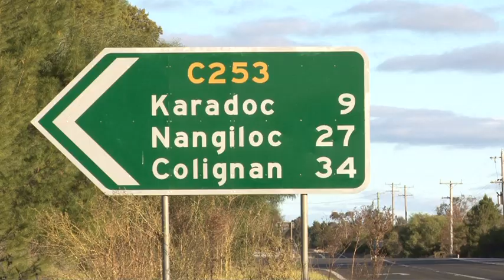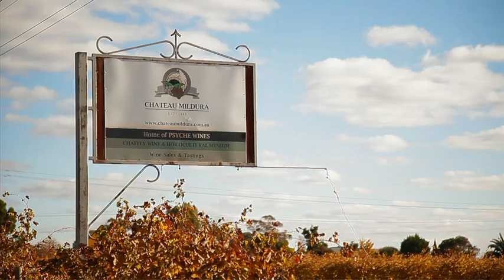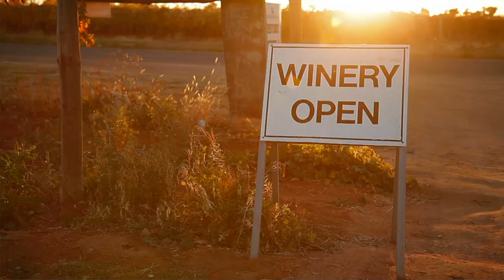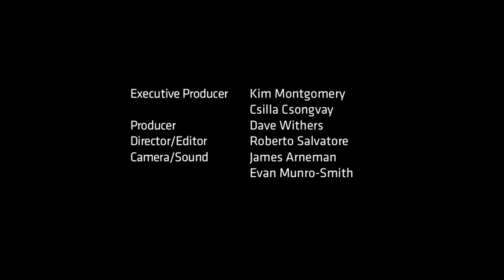Grapes and wine: a family tradition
The proud custodian of an important heritage building and one of Mildura's first vineyards.

Created in 2012 as part of the Memory And Place program 'ACMI in the Regions: Stories from Mildura', with support from the Victorian Government, through Arts Victoria, and Mildura Rural City Council.